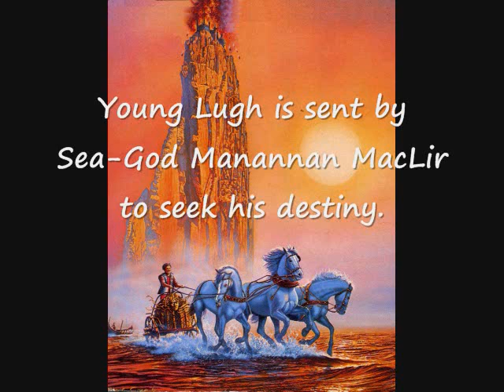Epic Fantasy Book Trailer -- The Sidhe Legends Book 1